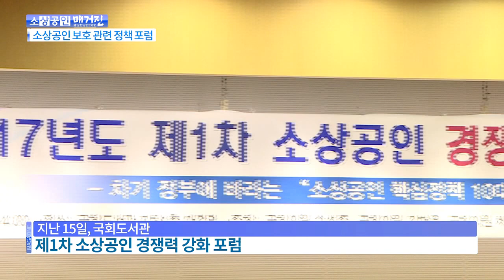[소상공인 매거진] 소상공인 경쟁력 강화 포럼⋯차기 정부에 정책 요구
아나운서/  안녕하십니까. 소상공인 매거진입니다.
  올해 대통령 선거를 앞두고
  소상공인연합회가 지난 2일
  ‘포털 규제법’ 등
  소상공인 보호를 위한 핵심정책 열 가지를 발표했는데요.
  이와 관련된 포럼이 여의도 국회도서관에서 열렸습니다.

  지난 15일
  전국 소상공인연합회
  업종별, 지역별 단체장 등이 모인 가운데
  ‘제1차 소상공인 경쟁력 강화 포럼’이 개최됐습니다.

  각 당의 국회의원이 공동주최한 이번 포럼은
  ‘차기 정부에 바라는
  소상공인 핵심정책 10대 과제’를 주제로 진행됐습니다.

최승재 (소상공인연합회장)

소상공인들은 중산층의 큰 주류로서 우리의 모습을 먼저 바꾸고 리더를 바꾸고 우리의 미래를 바꾸는 어려운 과정을 다시 한 번 해결할 수 있는 주역이 될 것이라는 의미에서 오늘 경쟁력 강화 포럼이 열린 것이고요.

  이날 포럼에서 국민의당 채이배 의원은
  유예기간 1년을 거쳐 지난 1월 28일부터 시행에 들어간
  전안법에 대해
  부작용을 고려하지 않은 매우 불합리한 법이라고 꼬집었습니다.

 채이배 국회의원(국민의당)

(전안법은) 제조업, 판매자까지 여러 책임을 너무 많이 부담하고 인증해야 하는 비용까지 다 부담하게 되는 굉장히 불합리한 법입니다. 이 유예기간 동안 빨리 합리적인 대안을 마련해서 법안이 개정될 수 있도록 노력해야 합니다.

  패널로 함께 참석한 더불어민주당 김병욱 의원은
  내수시장 활성화를 위해
  소상공인 매장에 사용처를 한정하는
  지역화폐를 적극 활용해야 한다고 말했습니다.

김병욱 국회의원(더불어민주당)

지역에서 소상공인들에게 쓸 수 있는 지역 화폐를 일정 금액 발행해서 그 화폐가 지역에서 순환되게 하면 자연적으로 지역경제가 살아나고 내수가 살면서 경제, 돈 흐름에 선순환을 가져오지 않을까⋯

  자유한국당 송석준 의원은 인사말을 통해
  이번 포럼에서 나온 내용이
  대선 후보들 공약에 반영되길 바란다고 말했습니다.

송석준 국회의원(자유한국당)

미래창조적인 영역, 그런 부분은 구분해서, 지원할 부분에 대해서는 화끈하게 (지원해야 합니다.) 다소국가(재정)에 부담이 되더라도 지원해 줄 필요가 있고 미래 먹거리를 창출할 수 있는 창의적인 영역에대해서는 과감하게 R&D 지원(을 해야 합니다.)

  대선이 채 두 달도 남지 않은 상황.
  이번 포럼을 주관한 소상공인연합회는
  제대로 된 정치 공약이 만들어지기 위해
  소상공인이 적극 나서야 할 때라고 밝혔습니다.